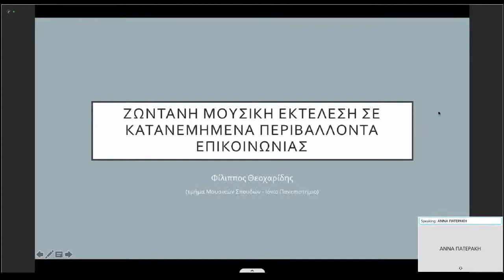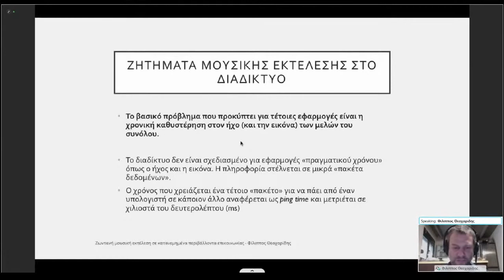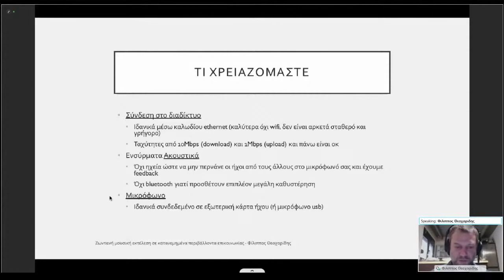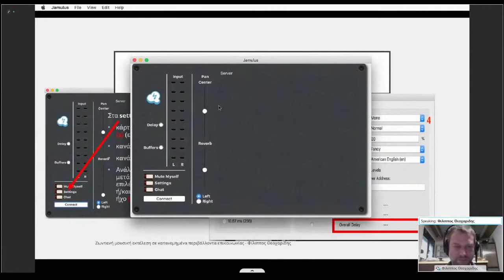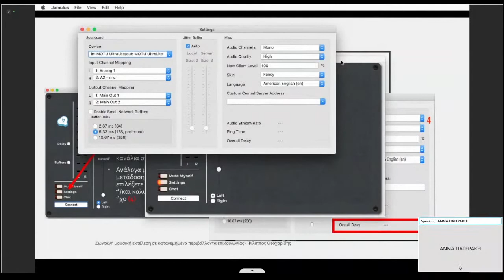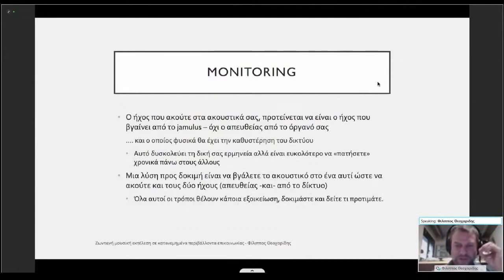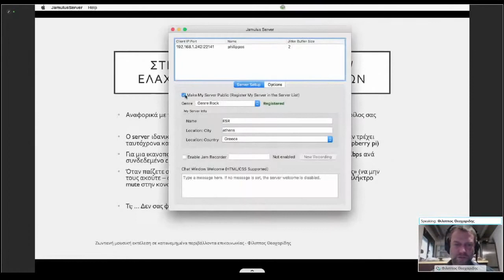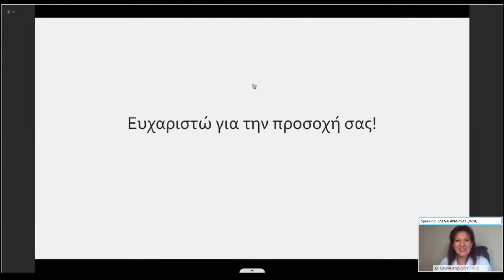ΕΡΓ. 1: 23/1/2021 09:30-10:30 Ζωντανή μουσική εκτέλεση σε κατανεμημένα περιβάλλοντα επικοινωνίας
Ζωντανή μουσική εκτέλεση σε κατανεμημένα περιβάλλοντα επικοινωνίας
Φίλιππος Θεοχαρίδης, Ακαδημαϊκός Υπότροφος Τμήματος Μουσικών Σπουδών Ιονίου Πανεπιστημίου
Το εργαστήριο παρουσιάζει μεθόδους για τη μουσική εκτέλεση με μουσικά σύνολα των οποίων τα μέλη δεν βρίσκονται στον ίδιο φυσικό χώρο. Οι θεματικές ενότητες που αναλύονται είναι μεταξύ άλλων:
Ζητήματα μουσικής εκτέλεσης μέσω γενικών (πχ. webex, zoom) ή/και εξειδικευμένων (πχ. jacktrip, jamulus) λογισμικών επικοινωνίας.
 Τεχνικά ζητήματα χρήσης εξοπλισμού όπως ηλεκτρονικοί υπολογιστές, κάρτες ήχου, λογισμικό τύπου sequencer, μικρόφωνα κτλ.
 Δρομολόγηση και εξισορρόπηση του ηχητικού σήματος για την προσωπική ακρόαση (monitoring) και τη μετάδοση του ήχου του κάθε μέλους του συνόλου.
 Στρατηγικές αντιμετώπισης ή ελαχιστοποίησης προβλημάτων που απορρέουν από τη χρήση τεχνολογιών του διαδικτύου, όπως για παράδειγμα η χρονική υστέρηση.